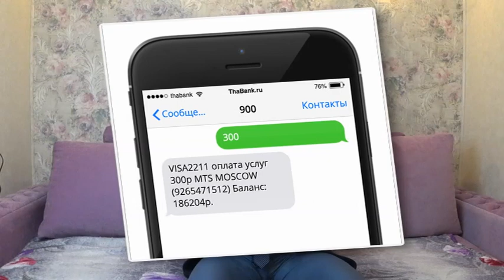По ошибке перевели деньги на чужую карту. Как вернуть свои деньги? Инструкция от юриста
★ В этом видео Мы разобрали: Как вернуть свои денежные средства, если вы по ошибке перевели деньги на чужую карту? Инструкция от юриста
★ И Сегодня разберём следующую ситуацию: вы хотели перевести деньги со своей банковской карты на карту родственника или знакомого, но случайно перепутали (ввели неправильно) данные и заметили это только после подтверждения операции. Что делать в данной ситуации? Именно на этот непростой для многих вопрос вы найдете ответ досмотрев это видео до конца.